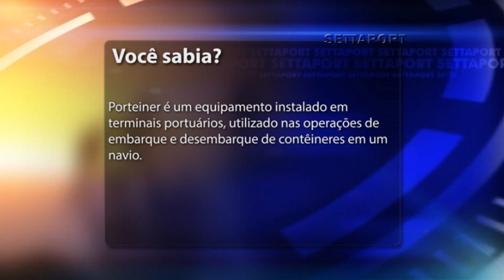456 - VOCÊ SABIA 02